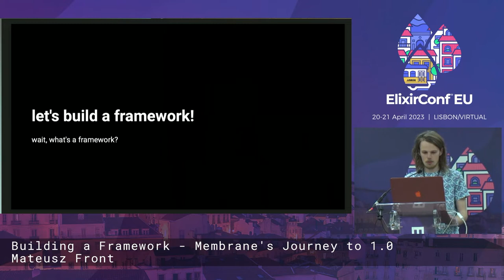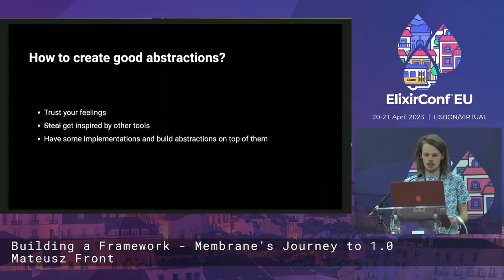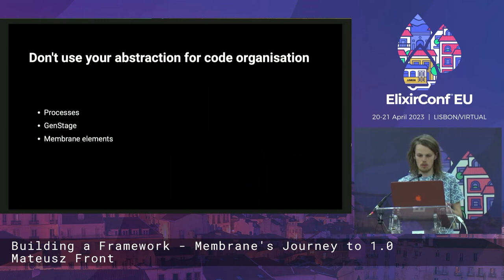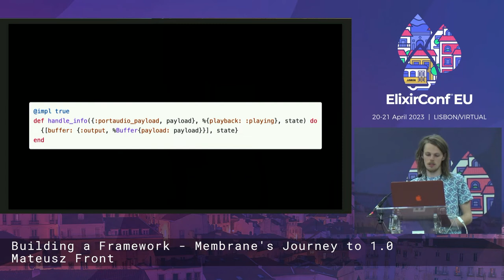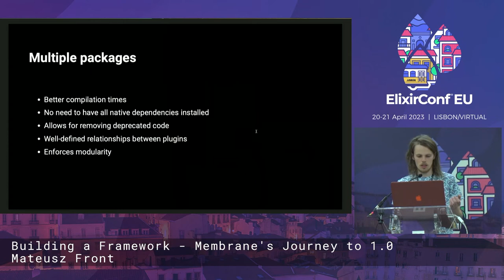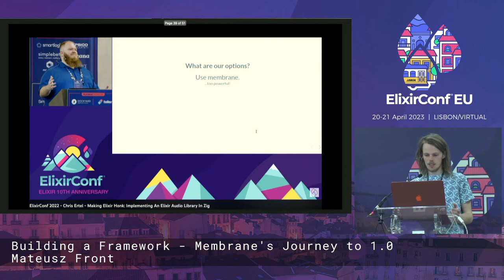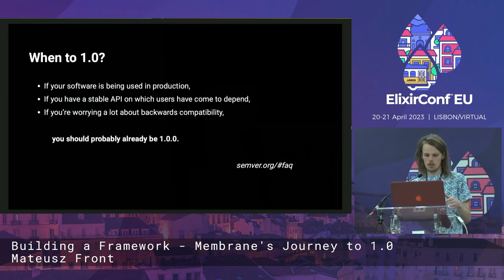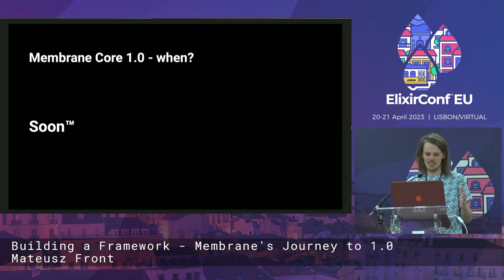Building a Framework - Membrane's Journey to 1.0 by Mateusz Front | ElixirConf EU 2023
✨This talk was recorded at ElixirConf EU 2023. If you're curious about our upcoming event, check

Abstract:
Building a framework is an exciting, but also challenging job. Our team knows that well after years of development of Membrane, and the upcoming core 1.0 release is an excellent opportunity to talk about what we learned. Organising work, choosing tradeoffs and priorities, creating abstractions, organising code, designing API, going open source - these challenges must be tackled in various projects. Still, when creating a framework they sometimes show up in an unusual way. In this talk, I’ll discuss some of them taking Membrane as an example.